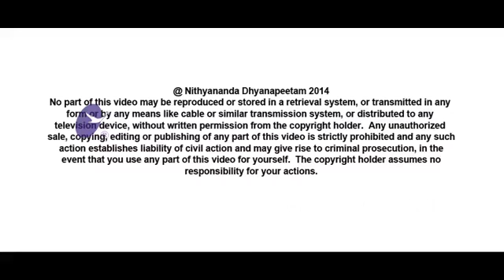Inside I'm Sanyasi Outside I'm Queen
Nithya Devi, Oman Entrepreneur The IA veteran speaks authoritatively on the transformations during the program and shares her insights.

Sharing 2014 01jan 31 IA Dec